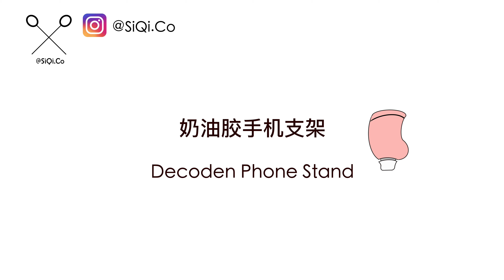DIY Decoden Mickey Mouse Phone Stand Design 奶油胶米奇手机支架制作 第19集 EP19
自制奶油胶米奇手机支架制作 第19集
DIY Decoden Mickey Mouse Phone Stand Design EP19

影片信息 Video Material
产品 Design: 手机支架 Phone Stand
产品 Material: 奶油胶 Cream Glue

想定制您的手机壳吗？来跟我聊聊吧！
Would you like to make an order? PM ME!

哈喽大家～ 欢迎来到我的频道🐽
影片每周更新😘
Uploading videos on every week!💕